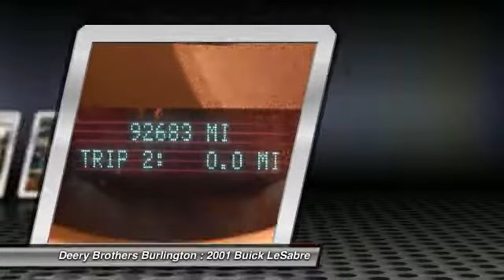2001 Buick LeSabre - 4dr Car West Burlington IA 421082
2001 Buick LeSabre

2001 Buick LeSabre Limited finished in Dark Chesnut with Taupe seating. 3800 Series II V-6. Alloy wheels and steering wheel controls. Local trade. Nice car!